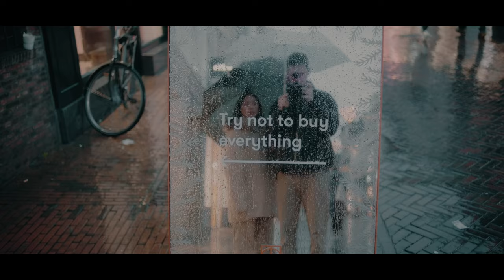Die Vorstellung - CINEMATIC VLOG #1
Heute mal etwas anders als sonst.
Lasst gerne ein Like und Abo da, falls es euch gefallen hat.

Ich hatte schon länger vor so eine Reihe zu starten aber konnte mich nie überwinden. Jetzt ist es aber so weit. Mal schauen was draus wird.

Kapitel:
Vorstellung 0:00
Spaziergang im Schnee 3:20
Urlaub in der Niederlande 4:42